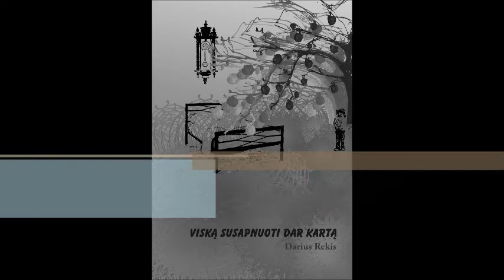D Rekis Viską susapnuoti dar kartą 1 3 skyriai